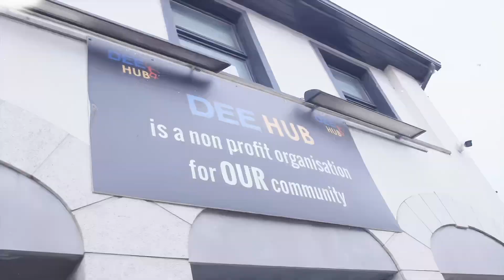Dee Hub Youth Causing a Racket for Rhyme Island Cruinniú na nÓg ‘24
We spent a few hours with the talented young people from Dee Hub in Ardee and recorded this song and video with support from the team of facilitators from The Kabin Studio as part of our Rhyme Island Initiative: Garry McCarthy @gmcbeats, Sean Downey @SwanIGuess

Beat by EDBA & RAIAS

Video by Sean Downey @swaniguess and editing assistance from @mbmplays64_mark_barry

Rhyme Island is a rap & songwriting outreach initiative of GMCBeats & The Kabin Studio supported by Creative Ireland.